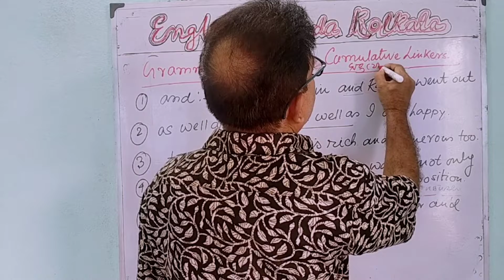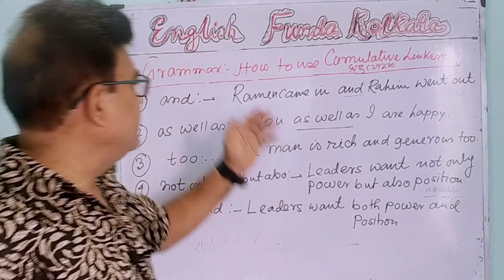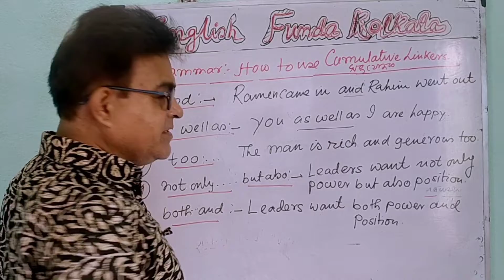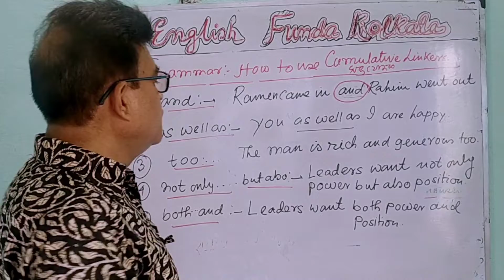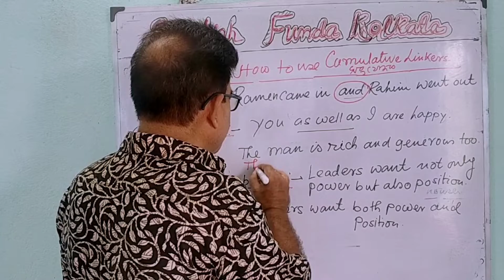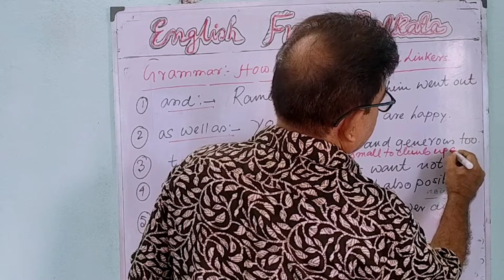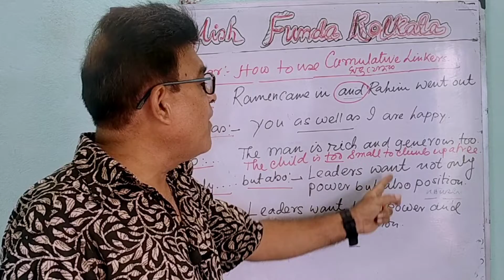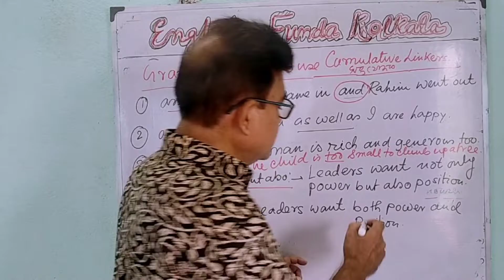July 8, 2022#grammar cumulative Linkers.How to use.?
Hi guys welcome to English Funda Kolkata.Today I am going to discuss about cumulative Linkers and How to use it in different sentences. ❤️